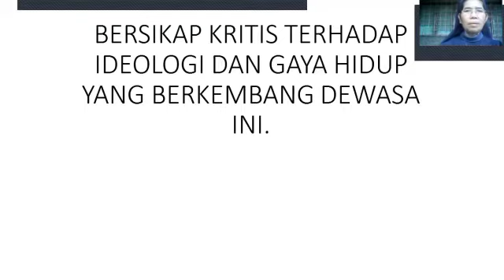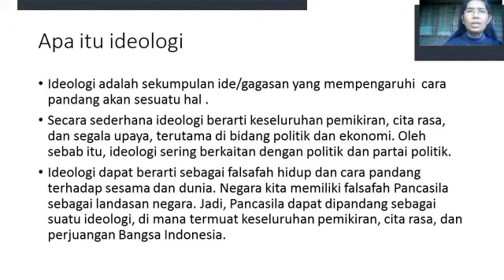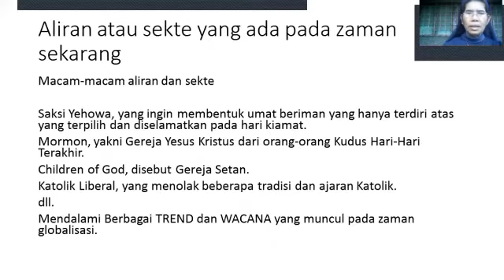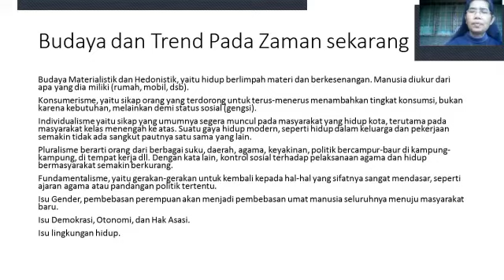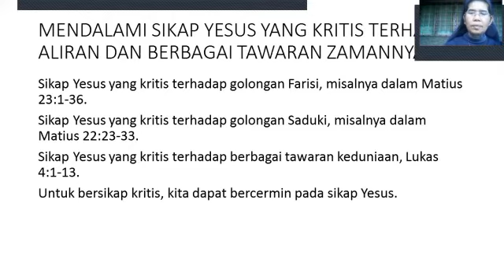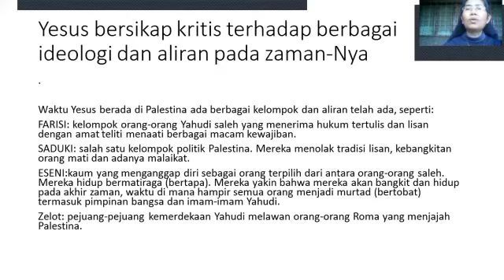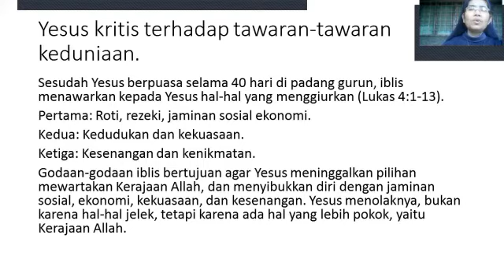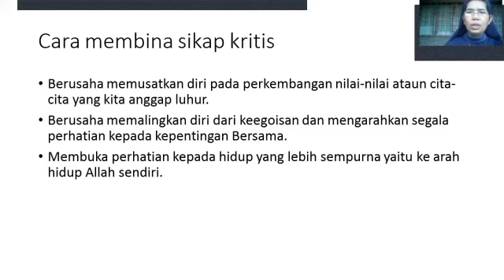Bersikap Kritis Terhadap Ideologi dan Gaya Hidup